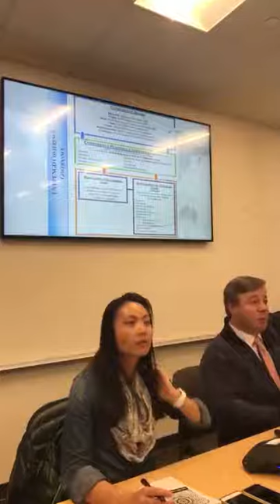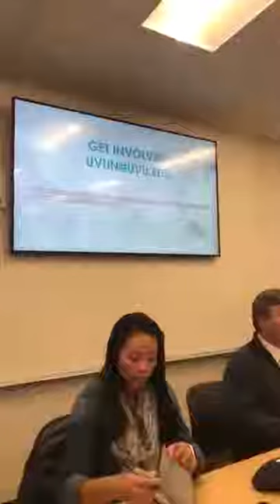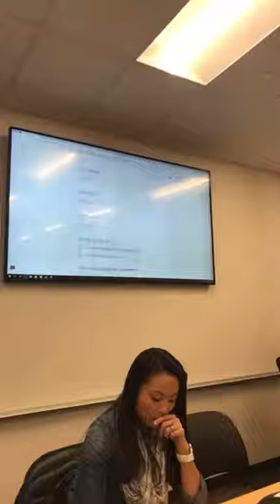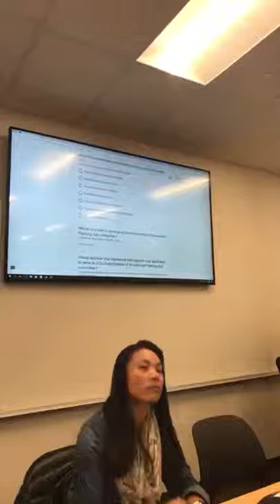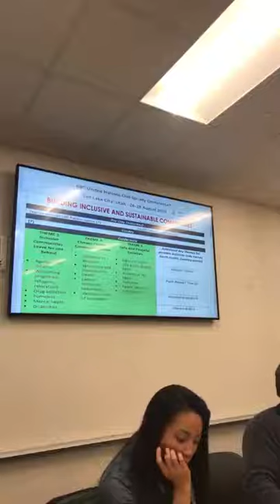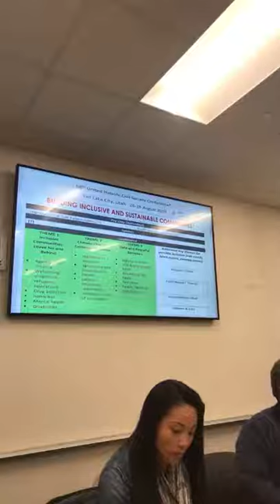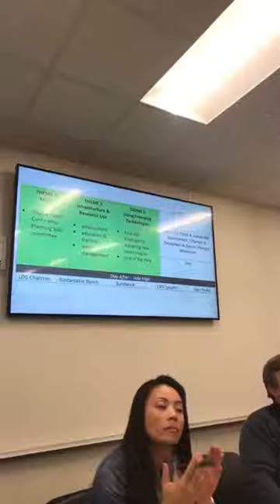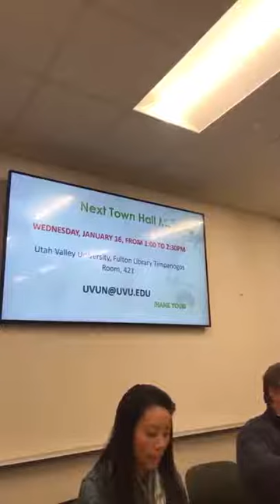Utah Civil Society Townhall - 10 Jan 2019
UVU and the City of Salt Lake led the discussion during the recent Town Hall meeting at UVU's Thanksgiving Point campus in preparation for the August 2019 UN Civil Society Conference with the theme: Building Inclusive and Sustainable Cities | SDG #11.